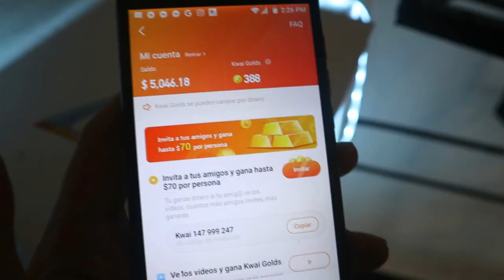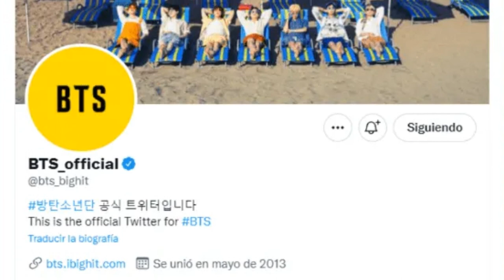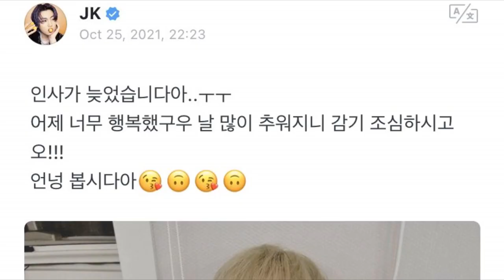✅DE ÚLTIMO! JUNGKOOK sigue recibiendo CRITICAS! CONFIRMADO BTS serán parte de los GRAMMY